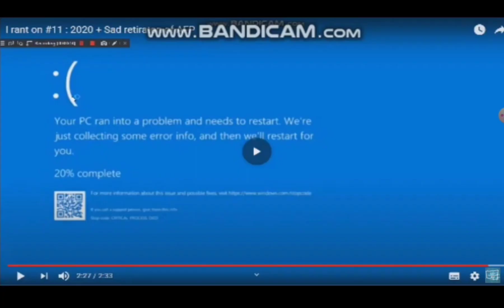samsung logo balls 28